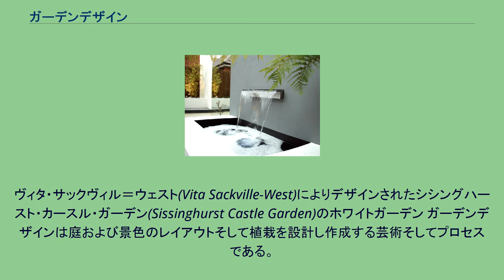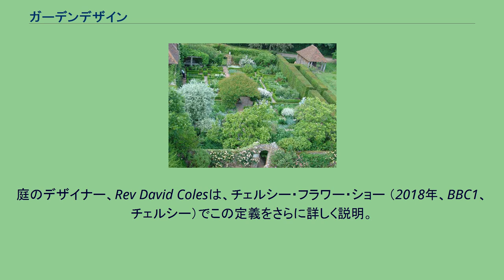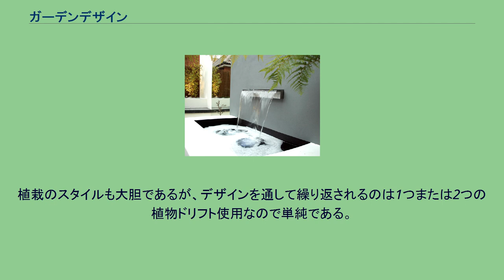ガーデンデザイン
ガーデンデザインとは、ガーデン、庭のデザインのこと。
庭木や庭の草花を育てる園芸装飾、庭や庭園を造り育てることの意味の作庭や造園、庭や庭園、外構、エクステリアといった住居建物等の外部空間のガーデニングなどもガーデンデザインに含まれるが、この場合のデザイン行為には設計のほか往々にして現地での造りながらのデザインの意味で施工や維持管理なども含まれている場合がある。
ヴィタ・サックヴィル＝ウェスト(Vita Sackville-West)によりデザインされたシシングハースト・カースル・ガーデン(Sissinghurst Castle Garden)のホワイトガーデン ガーデンデザインは庭および景色のレイアウトそして植栽を設計し作成する芸術そしてプロセスである。
庭のデザインは庭の所有者自身によって、あるいは様々なレベルの経験と専門知識を持つ専門家によって行われるかもしれないが、ほとんどのプロのガーデンデザイナーは園芸とデザインの原則に関するいくつかのトレーニングを受けている。
庭のデザイナー、Rev David Colesは、チェルシー・フラワー・ショー （2018年、BBC1、チェルシー）でこの定義をさらに詳しく説明。
彼は、成功した庭のデザインが身体的な感覚の経験から自然と相互に関連しているという意識的な意識への超越を可能にすると主張。
環境デザイナー|ランドスケープアーキテクトでは通常は高度な学位と多くの場合州の免許証を必要とするより正式なレベルのトレーニングもある。
アマチュア庭師ならばまたカジュアルな、または Master Gardener Programsでの真剣な、または園芸クラブへの参加を通じて、自分の庭での長時間実践から高いレベルの経験を得ることができうる。
日本では1992年5月に婦人生活社から雑誌BISES『私の部屋ビズ』が創刊され、英国内の庭園やガーデンセンターの情報を始め、前述したチェルシーのガーデンショーなど様々な情報と英国人のライフスタイルなどが紹介された。
次第に発行部数も増え、広く世間に知れわたる。
それに加えイギリス大使館でも1997年頃からジャパンアクションと称して、英国の様々なレンガや石材・木製フェンスなど、様々な商材が紹介され、その後国内にも流通するようになる。
それまで国内では、エクステリア＝外構＝門とか塀とかの外回りの工事と言う概念しかなく、先進的な何人かのデザイナーの手により、庭のリフォーム＝ガーデンデザインとして、雑誌やWebサイトをとうして施工事例が認知されるようになる。
1997年当初からセキスイエクステリアでは英国の海外視察を重ね、ガーデンデザインショップとしての世田谷店をオープンさせることになる。
「ザシーズン」とは、5月中旬から8月上旬の英国貴族の社交季節を表す言葉からのネーミングであるという。
日本では当初は英国のガーデンスタイルが基本となり、次第に新築外構や庭のリフォームなど、国内のニーズに沿う形で変化を遂げていくことになる。
庭はプロであろうとアマチュアであろうと、特定の原則が効果的な庭のデザインの基礎を形成し、その結果、ユーザーまたは庭の所有者の必要性、目的、および欲求を満たすために庭が作られる。
庭のデザインの要素には、道、壁、水の特徴、リビングエリア、デッキなどの硬い景観ハードスケープのレイアウトが含まれる。
園芸の要件、季節ごとの外観、寿命、成長習慣、大きさ、成長速度、および他の植物や景観の特徴との組み合わせなどを考慮して、植物自体だけでなく植物自体も同様かどうか検討も、メンテナンスの成長速度の点で植物の選択に影響を与えることができ、時間や定期的なメンテナンスのために利用可能な資金を含む庭のニーズ、拡散や植物の自己種に付与され年間または多年草、そして開花時期、そして他の多くの特性をもつ。
庭のデザインにおける重要な考慮事項は、庭がどのように使われるか、望ましい様式の様式（形式的または非公式、現代的または伝統的など）、そして庭スペースが家や周辺地域の他の建造物とつながる方法を含み、これらの考慮事項はすべて、規定の予算の制限を受けうる。
庭の場所はそのデザインに大きな影響を与える可能性があり、急な斜面、眺望、丘陵地帯、露頭などの地形的景観の特徴は、レイアウトなどのデザインの側面を示唆または決定することがあり、特定の印象を作成するために使用および拡張することができ 敷地の土壌は、庭の気候帯やさまざまな微気候と同様に、どんな種類の植物を栽培できるかに影響す...